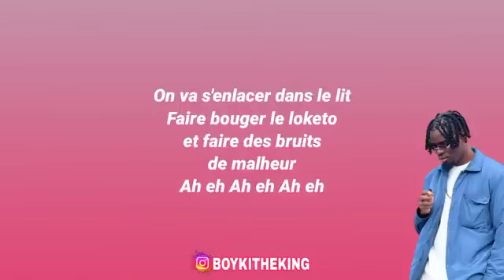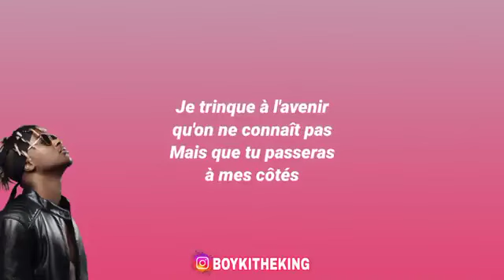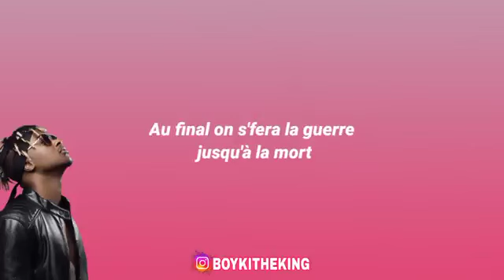Tombe official lyrics, je suis l'évadé du Nuveda